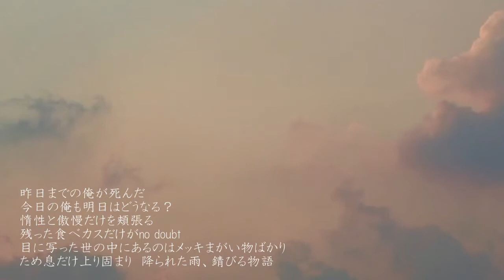雲間/4M (prod. by TAZZRO)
■ 4M（Rap)